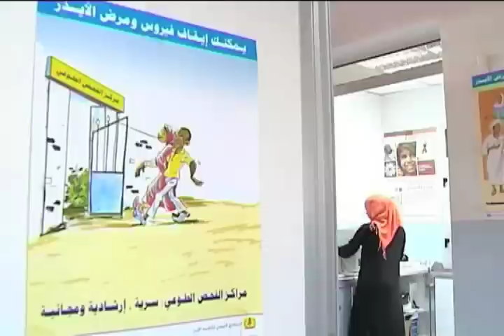Sudan, Islam and HIV/AIDS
United Nations, January 2009 - In Sudan and Islam, HIV/AIDS is an unspoken taboo. With efforts from the United Nations, HIV/AIDS education is starting to be embraced in Sudan and its predominate religion.